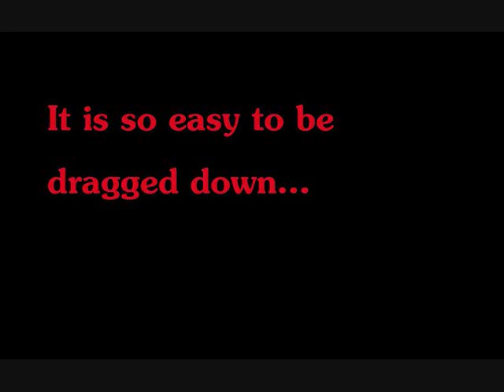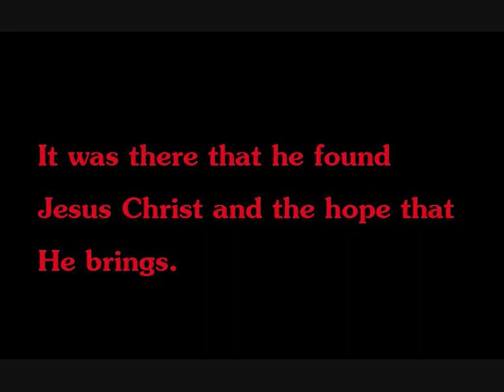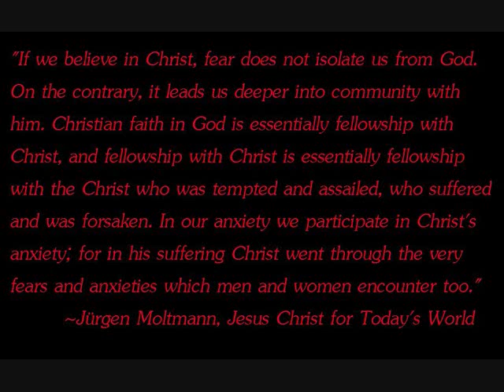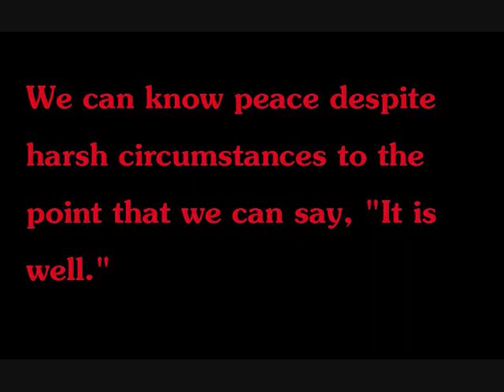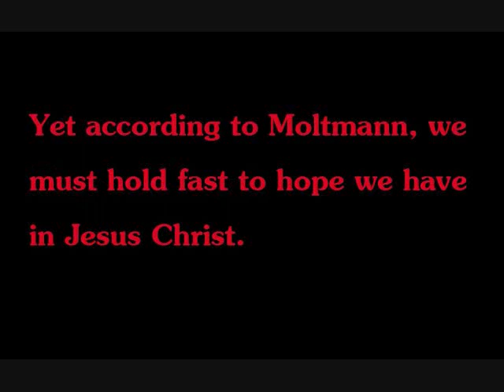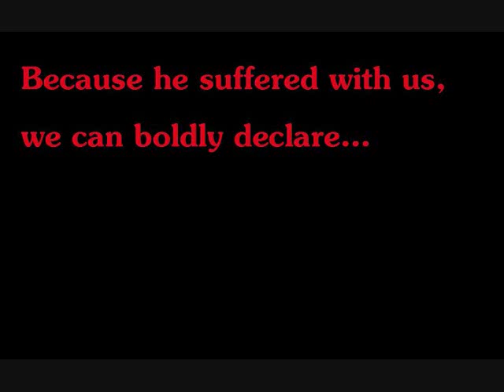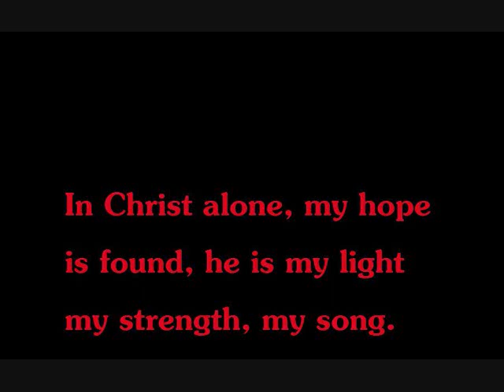Improvisation on Theology - Jürgen Moltmann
This is part 2 of my Creative Final Project for THEO 363 - Contemporary Christian Thought at Azusa Pacific University. It is a semi-prepared improvisation inspired by theological themes as described by Jürgen Moltmann. He emphasized the need for hope in Jesus Christ and what He has done. Through all of the despair in life, there is hope that Jesus' redemptive power will triumph over all else.
    The piece is very minor and includes many dissonant chords for the expressed purpose of portraying tension and troubling circumstances. As the song progresses, the hymn "It is Well" is weaved in because "...whatever my lot, thou hast taught me to say, It is well, It is well, with my soul."